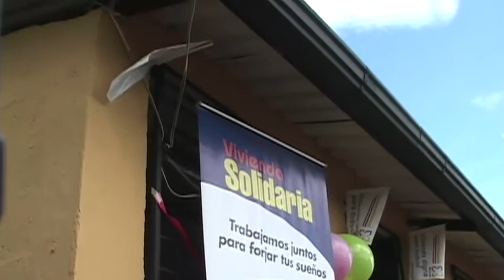PROGRAMA VIVIENDA COMUNITARIA PICHINCHA